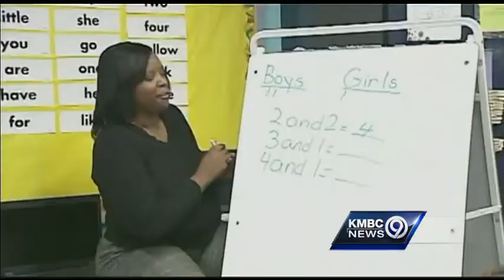KC Public Schools makes case for provisional accreditation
Kansas City Public Schools Superintendent Stephen Green appealed to the state Board of Education in hopes of allowing the district to regain provisional accreditation.